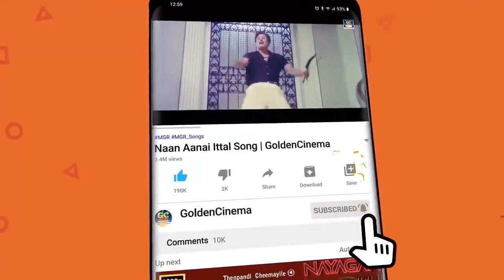தனிமையில் கேட்கும் கண்ணதாசன் சோக பாடல்கள் | Kannadhasan Tamil Sad Melodies | Kannadhasan Hits.